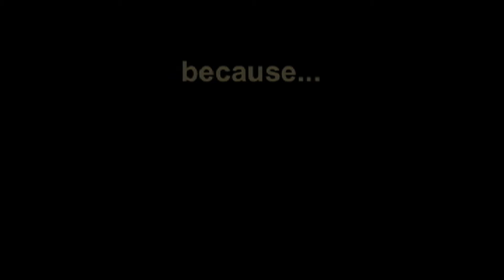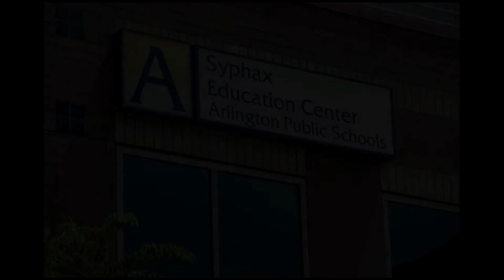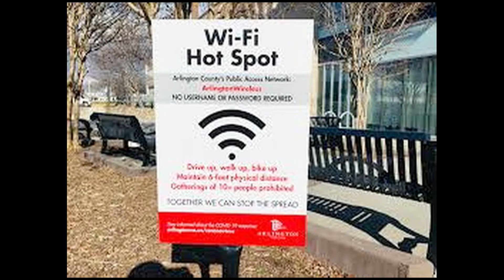AWNPRESENTS19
Interview with Tim Dempsey of ARLfiber